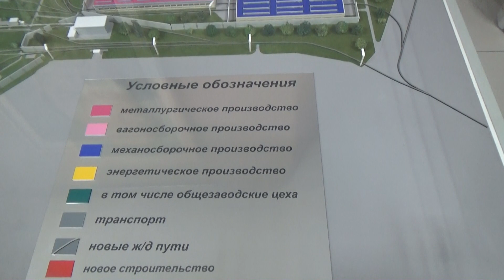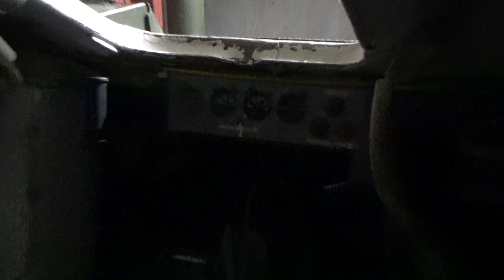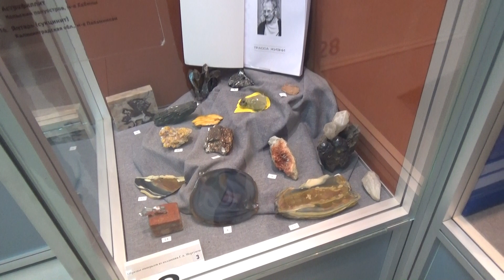В МУЗЕЕ БРОНЕТАНКОВОЙ ТЕХНИКИ ➤ 1 часть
Музей бронетанковой техники находится в городе Нижний Тагил.

Экспозиция музея насчитывает более тысячи экспонатов. В их число входят узлы и детали боевых машин, приборы наблюдения, станки и инструменты, чертежи и эскизы.

Украшением музея является популярная у посетителей экспозиция образцов серийной и экспериментальной бронетехники, производившейся на Уралвагонзаводе с времён Великой Отечественной войны до настоящего времени, в том числе ОТ-34, Т-54, «Объект 167», БРЭМ-1 и др.. Завершает экспозицию танк Т-90С. Ряд танков подготовлен для того, чтобы посетители могли посидеть внутри них. Около каждого танка находится табличка, на русском и английском языках рассказывающая об их тактико-технических характеристиках.

Интересна судьба отдельных танков в экспозиции. Огнемётный танк ОТ-34 в конце 1942 г. был утоплен экипажем в подмосковном озере во время учебного марша и брошен после безуспешных попыток вытащить из вязкого ила. Не удалось его поднять ни весной 1943 г., ни в 1950-е гг. при прокладке Московской кольцевой автодороги. Только в 1999 г. танк был вытащен с помощью современной техники, после чего его фактически разобрали и собрали заново, отремонтировав многие детали и заменив двигатель и трансмиссию. Ныне этот танк во время проведения Дня Победы и Международных выставок техники и вооружений в Нижнем Тагиле возглавляет парад техники.
Экспериментальные «Объект 140» и «Объект 167» с 1960-х гг. находились в Историческом музее вооружения и бронетанковой техники в Кубинке, хоть и не в основной экспозиции, затем использовались в качестве мишеней при испытании противотанкового оружия, а в 2006 г. были переданы в дар нижнетагильскому музею начальником Главного автобронетанкового управления Министерства Обороны России В. А. Полонским. Танк Т-90С в 1999 г. участвовал в испытаниях бронетехники в пустыне Тар, в 2006 г. был передан в музей.